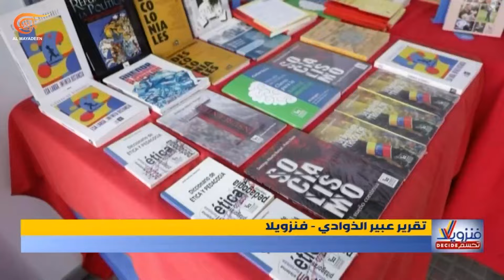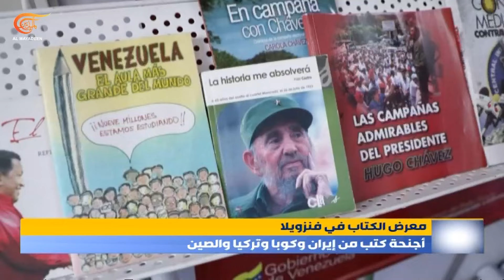فنزويلا | القضية الفلسطينية تحضرُ في معرض الكتاب في كراكاس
القضية الفلسطينية والإبادة الإسرائيلية حاضرة في معرض الكتاب في نسخته العشرين في كراكاس.

إعداد: عبير الذوادي